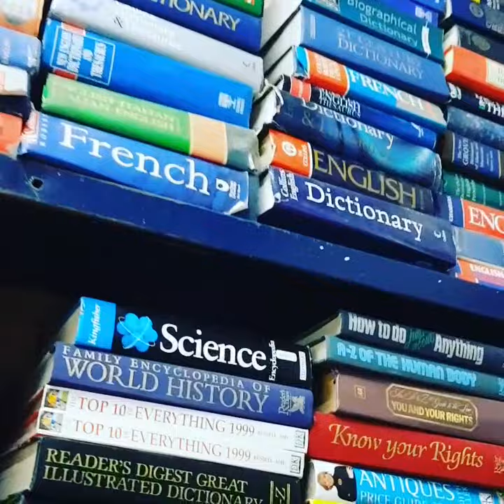9741325687 we have lot of book